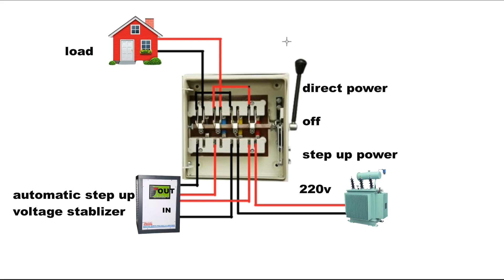CHANGE OVER CONNECTION IN SINGLE PHASE || DIE ELECTRIC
hello guys in this video I will show you the wiring of manual changeover
in single phase . when changeover is in downward position the laod runs on step up stablizer .and in upward position load runs on direct power supply provided by the government